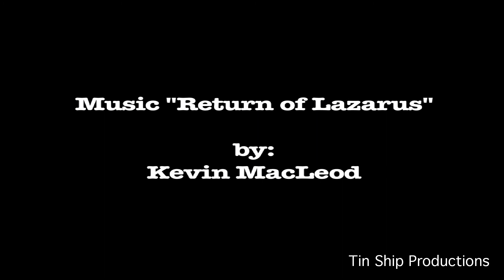Matt Bevin - Interview at FreePAC in Louisville KY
Short interview with Matt Bevin at FreePAC in Louisville KY on April 5th, 2104. Common Core and the American dream were subjects of interest.